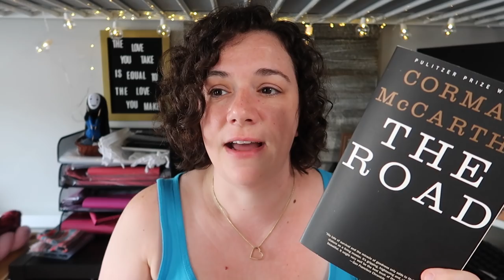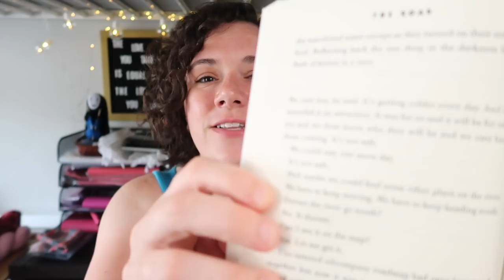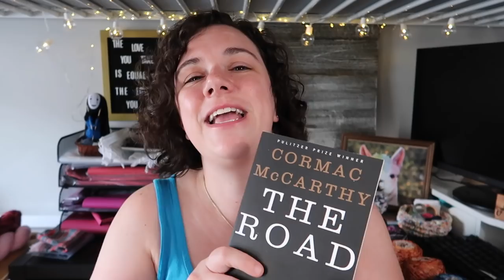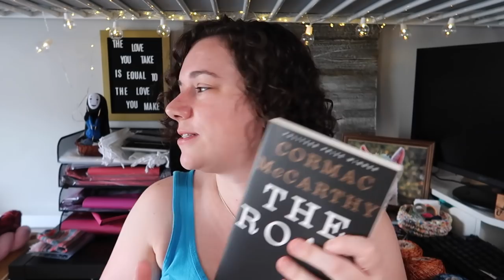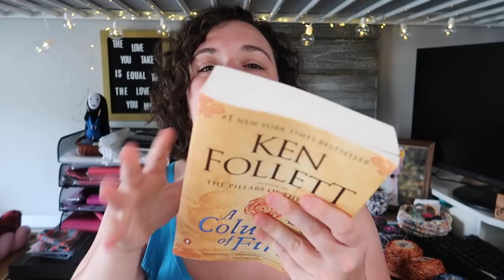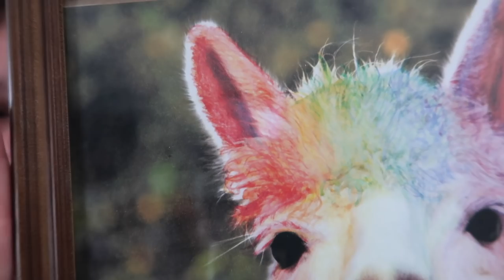Episode 49 - WEAVE ALL THE THINGS!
Today I talk a little bit about personal updates for the end of summer. I also go through my recent Weaving WIPs and FOs, and a little on the learning process for me. I also talk about some knitted socks and hats I have done as well. As always, i end with my dyeing segment, and some other reading-blurbs as well. I started and finished a new book last week (The Road), as well as started the latest in the Ken Follett Kingsbridge series, A Column of Fire. I hope you're all enjoying the end of summer, and have a great week!